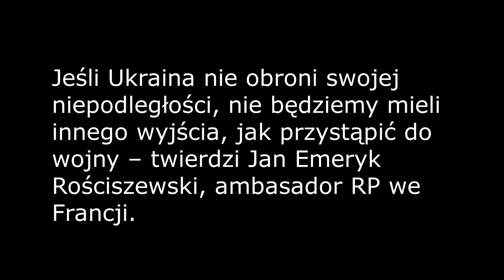Ambasador polski mówi o przystąpieniu do wojny